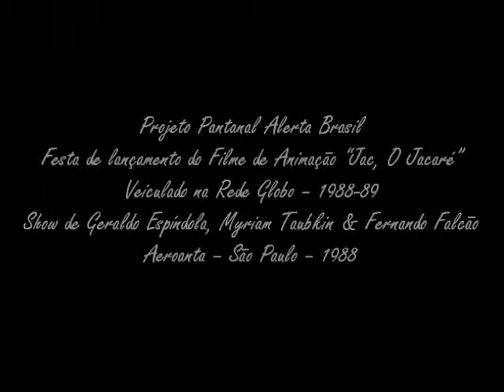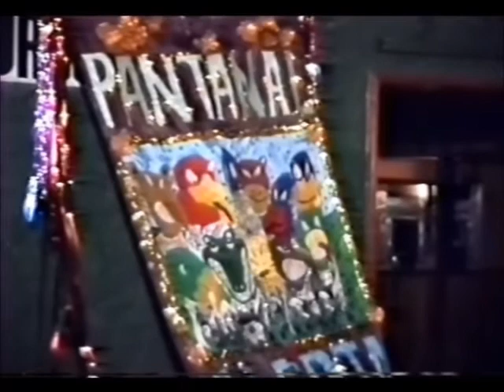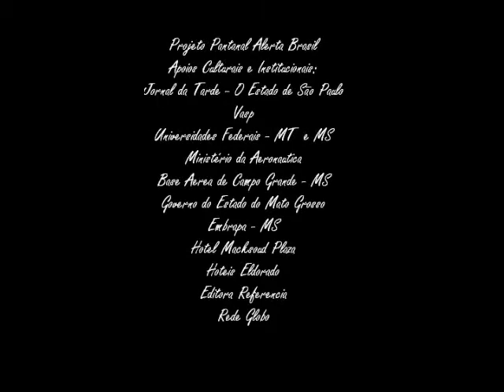Geraldo Espíndola, Myriam Taubkin & Fernando Falcão- Pantanal Alerta Brasil- Aeroanta-SP-1988